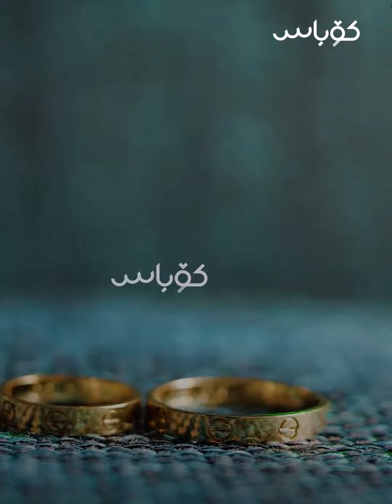🔶چی بە سینگڵەکان دەوترێت؟🔶بۆچی هەمیشە چاوێکی تیژ لەسەر سینگەڵەکانە؟🔶ئایا بەغیلییان پێ دەبرێت یان